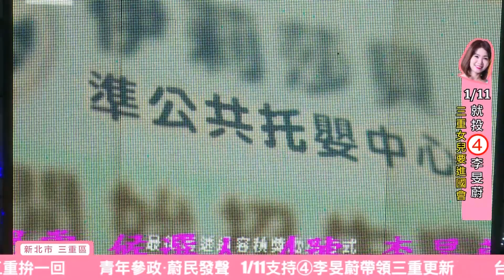【直播｜公家機關】2019李旻蔚選前之夜直播｜風紅影像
►► 直播內容 ◄◄

【1/10三重區立委候選人選前之夜直播】

看直播可以不穿褲子大素顏蹲在家裡
但是投票一定要親力而為呀！🙌🙌

小編這次返鄉投票根本跟沙丁魚一樣🚈🚈
但看到這麼多朋友都回家實踐民主給我們的權利
只能說聲 擠得好啊！

接下來無論支持哪一方
還是都要好好的理性的繼續努力生活哩～

直播平台 : 李旻蔚臉書

►► FH-STUDIO ◄◄

▪ 高清直播     ｜單機/雙機/多機/活動論壇直播/產品發表直播/品牌活動直播
▪ 商業影片     ｜活動紀錄/產品介紹動畫/紀錄短片/訪談影片
▪ 專業服務     ｜快剪快播/影像後製/４Ｋ/配音/攝影棚

▪  風紅在哪
台北市中山區南京東路三段89巷15弄6號
▪  LINE @